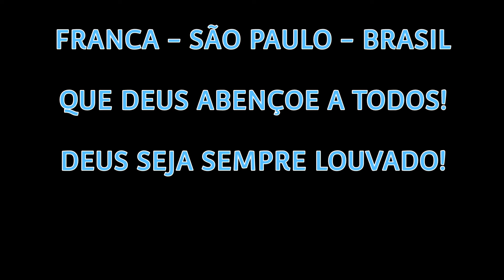DEUS JAMAIS SE ESQUECERÁ DE VOCÊ!